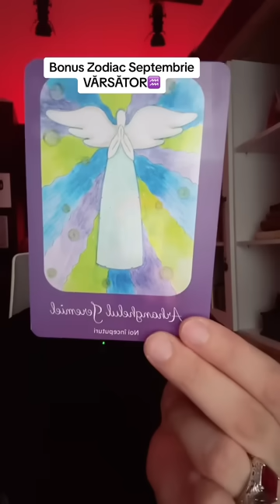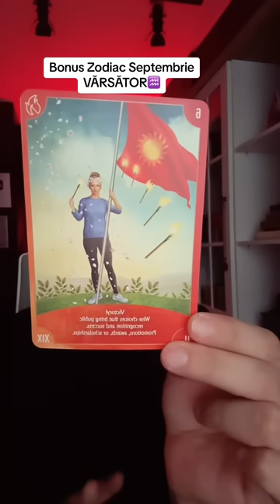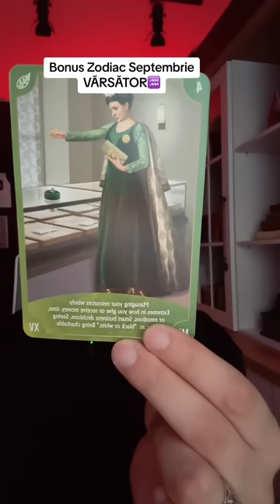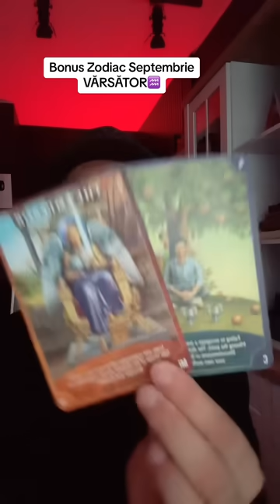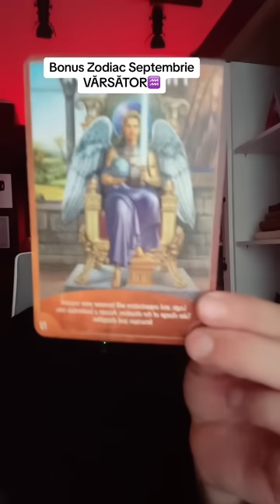♒️Vărsător. Bonus Septembrie. Bine ai venit în lumea nouă! Nu ai crezut că așa va fi dar ești altul!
𝐒𝐨𝐜𝐢𝐚𝐥 𝐚𝐜𝐭𝐢𝐯𝐢𝐭𝐲🌈™

𝐌𝐀𝐓𝐄𝐑𝐈𝐀𝐋𝐄 𝐏𝐃𝐅 𝐛𝐲 𝐀𝐌𝐎𝐒( 𝐂𝐎𝐌𝐄𝐍𝐙𝐈):
𝟏. 𝐋𝐈𝐋𝐈𝐓𝐇-𝐀𝐑𝐇𝐄𝐓𝐈𝐏𝐔𝐋 𝐋𝐔𝐂𝐈𝐅𝐄𝐑𝐈𝐀𝐍;
𝟐. 𝐓𝐀𝐑𝐎𝐓𝐔𝐋 𝐈𝐍 𝐏𝐑𝐀𝐂𝐓𝐈𝐂𝐀 𝐌𝐀𝐆𝐈𝐂𝐀 𝐒𝐈 𝐒𝐈𝐆𝐈𝐋𝐈𝐈𝐋𝐄 𝐈𝐍𝐆𝐄𝐑𝐈𝐋𝐎𝐑;
𝟑. 𝐊𝐈𝐓 𝐑𝐔𝐆𝐀𝐂𝐈𝐔𝐍𝐈 𝐒𝐎𝐋𝐎𝐌𝐎𝐍𝐈𝐂𝐄- 𝐖𝐇𝐀𝐓𝐒𝐀𝐏𝐏 -𝟎𝟕𝟔𝟑𝟏𝟗𝟐𝟗𝟏𝟐

Vizionare plăcută!❤️